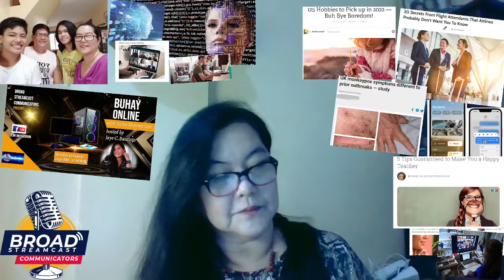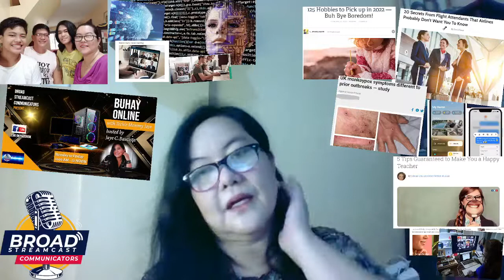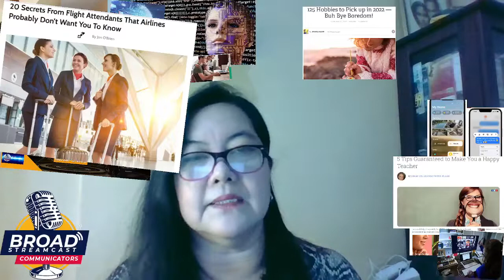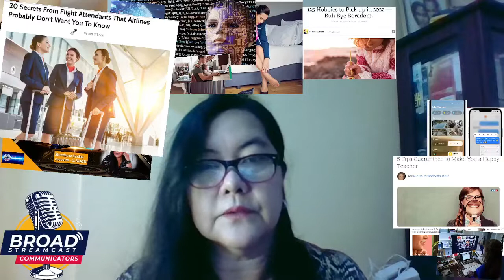Buhay Online w/ TechieMommy Jaye C. Bautista 07-01-22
Keeping up with the times..Reslience in 2022